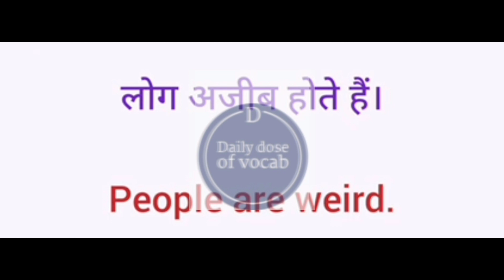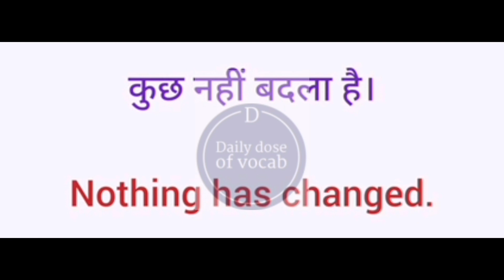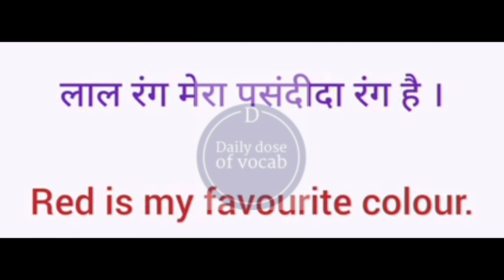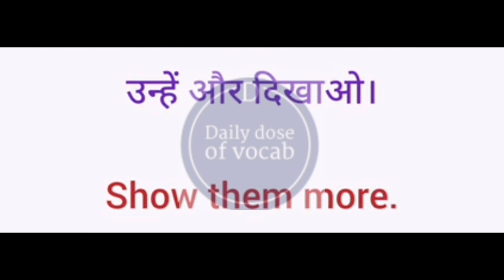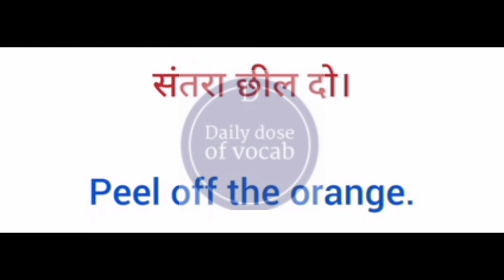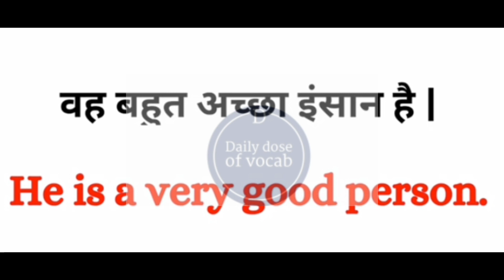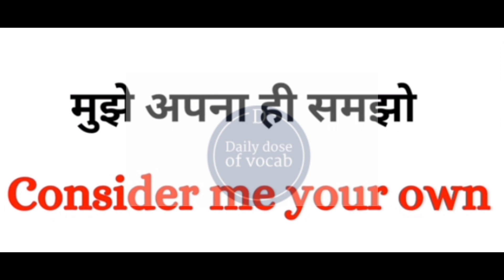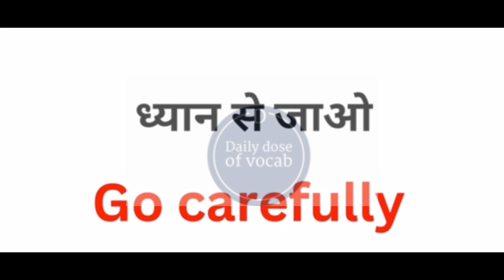1000 DAILY USE ENGLISH SENTENCES